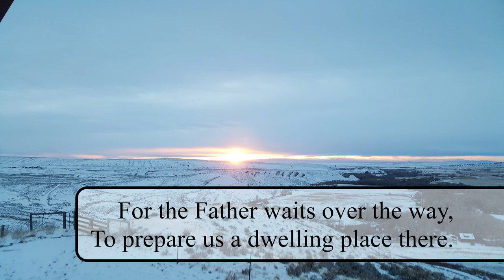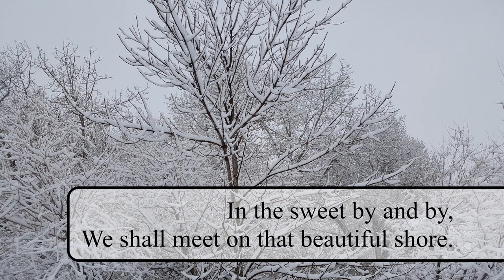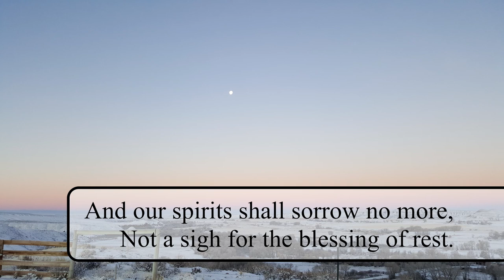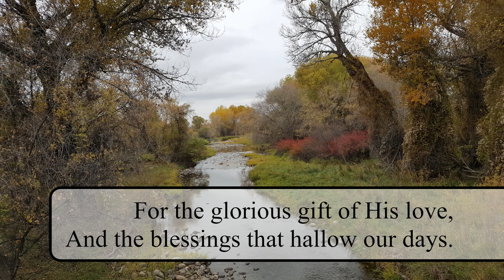Sweet By and By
Lyrics by S. F. Bennett and music by J. P. Webster; piano arrangement by Mark Hayes.
Photography by Pam's piano.

Heaven. It's closer than ever and I can hardly wait! I hope to see you there.